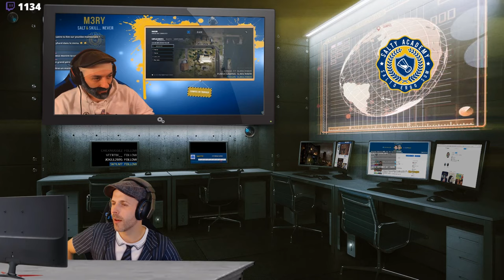M3RY PRANK (ENCORE) CALV... SIXQUATRE ! 🎓 RAINBOW 6